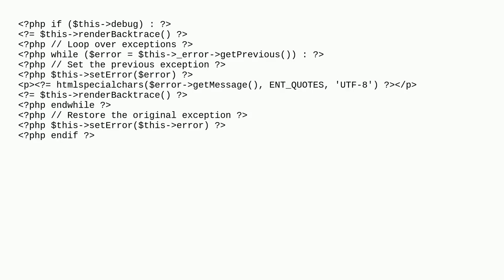Joomla: What can cause Joomla to show a face and bare error message, even though debug is turned on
What can cause Joomla to show a face and bare error message, even though debug is turned on

A special thanks goes out to the community

  error-handling debug